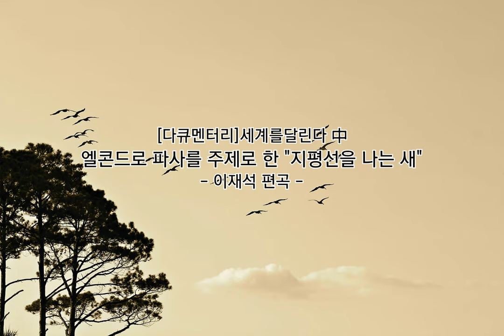[다큐멘터리] 세계를달린다 中 엘콘드로 파사를 주제로 한 "지평선을 나는 새"_ 이재석편곡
[다큐멘터리]
세계를달린다_中
엘콘드로 파사를 주제로 한
"지평선을 나는 새"
: 이재석편곡